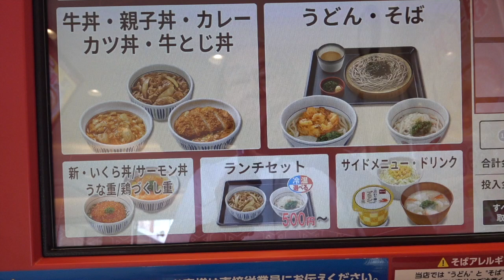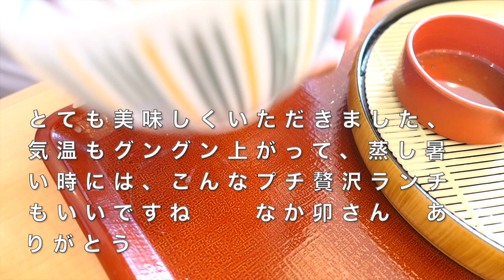【なか卯】② 金胡麻たれざるそばと新いくら丼を食す ＃812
なか卯　市原店で金胡麻たれでざるそばといくら丼のプチ贅沢をしてきました。